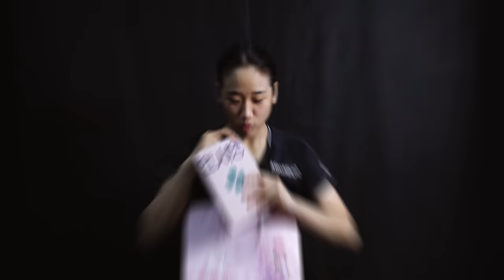A Love Letter to Istora Senayan | Outtakes Edition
Laughter, bloopers, and candid emotions – experience it all in this Outtakes edition of our Love Letter to Istora Senayan.